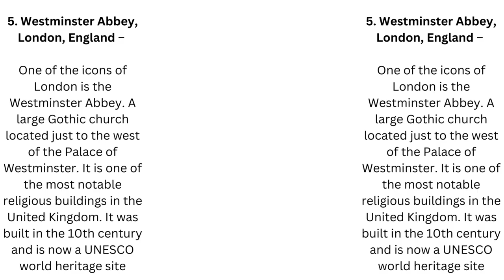TOP 10 FAMOUS CHURCHES - WORLDS FAMOUS CHURCHES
1. Sagrada Familia, Barcelona, Spain – A large Roman Catholic church
2. Saint Basil’s Cathedral, Moscow, Russia – Located in Moscow’s Red Square,
3. Notre Dame de Paris, Paris, France
4. St. Peter’s Basilica, Rome, Italy
5. Westminster Abbey, London, England
6. St Paul’s Cathedral, London, England
7. CC, Bethlehem, Palestinian territories – A basilica located in Bethlehem,
8. Church of the Holy Sepulchre, Jerusalem, Israel
9. Saint Mark’s Basilica, Venice, Italy
10. Hagia Sophia, Istanbul, Turkey